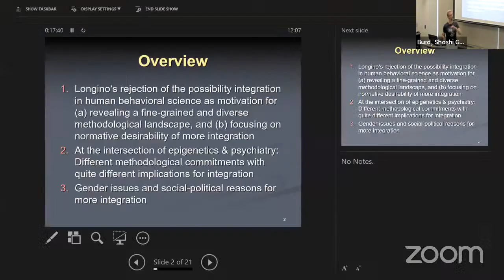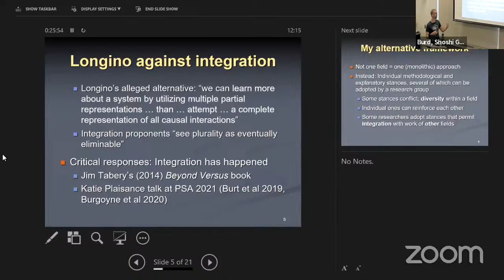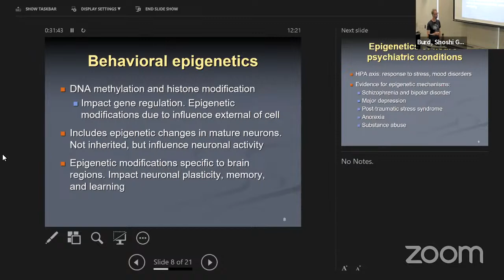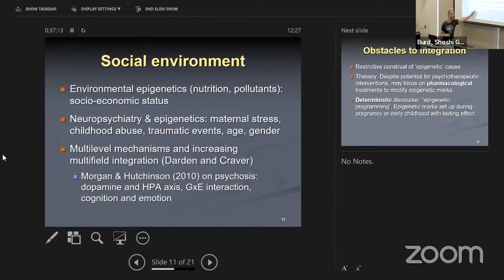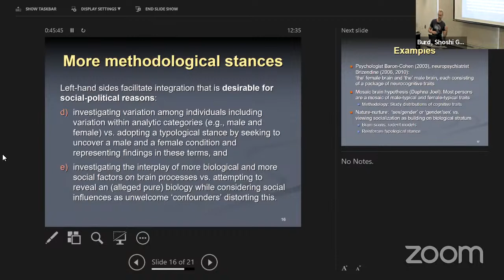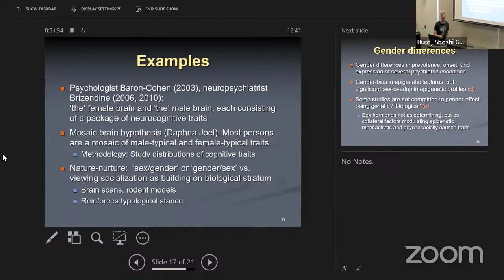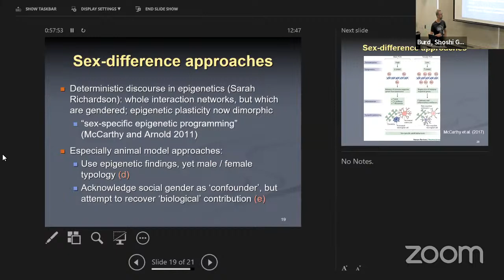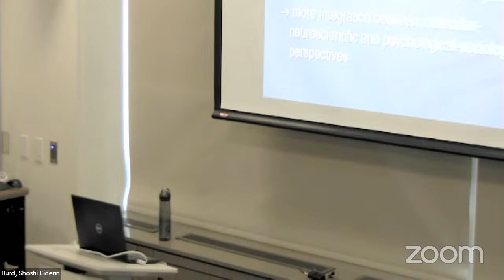LTT: Ingo Brigandt - Gender and Values at the Intersection of Molecular Biology and Psychiatry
Abstract: This talk points to socio-political values that call for more integration between molecular and social-environmental approaches to human cognition and neuropsychiatry, such as improving human mental health and reducing societal inequities. My general perspective on the overall landscape of human behavior research is that with any field, research groups may adopt different individual investigative, methodological, or explanatory commitments. Some of these facilitate integration with research in other fields while other methodological commitments discourage integration. This descriptive situation motivates my focus on contexts where more integration would be beneficial for normative reasons.

My case study is the intersection of epigenetics and neuropsychiatry. Within the diverse methodological landscape of epigenetics, I document several methodological factors that provide the potential for integration with psychiatric epidemiology, clinical psychology, and social psychiatry. While such methodological stances should be fostered for socio-political reasons, there are also methodological assumptions that hinder normatively desirable integration and need to be critically addressed. Based on a discussion of different methodological perspectives on gender differences in cognition and neuropsychiatry, I argue that reducing gender and other social inequities is an additional reason for researchers to work toward social rather than purely medical means of reducing mental health problems.